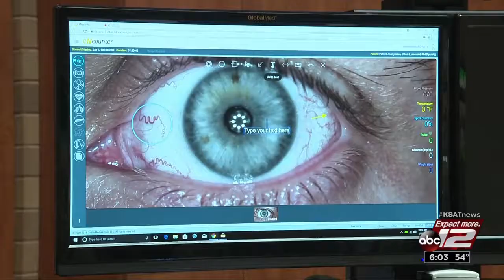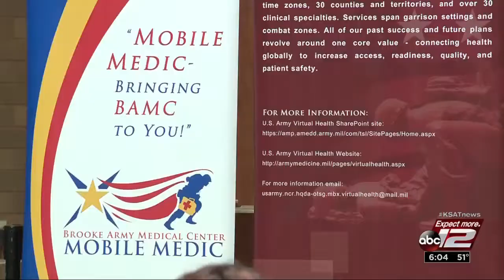VIDEO: BAMC launches first-of-its-kind virtual medical center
Brooke Army Medical Center celebrated Thursday after it launched its first virtual medical center.